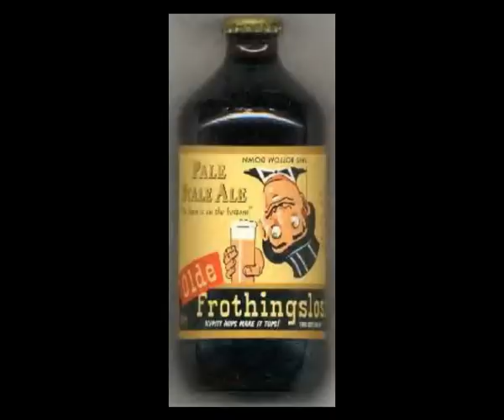ART PALLAN & REGE CORDIC.avi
ART PALLAN AND REGE CORDIC TALKING ON THE AIR,  KDKA RADIO.  TWO GREAT PITTSBURGH DJ'S AND REGE MOVING TO CALIFORNIA WHICH LED TO HIS MOVIE WORK AS WELL AS RADIO.  FOR THOSE OF US WHO KNEW ART AND REGE, AND LISTENED TO THEM ON THE RADIO, WE HAVE BEEN BLESSED TO HAVE KNOWN THEM AND HAVE HAD THE PLEASURE OF LISTENING TO THEIR SHOWS ON KDKA RADIO PITTSBURGH.  THANKS ART AND REGE.